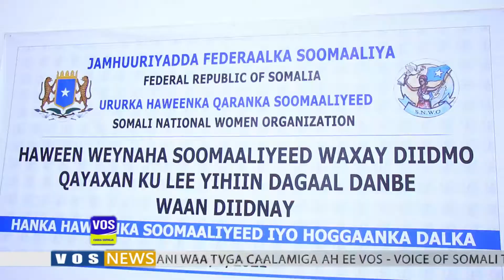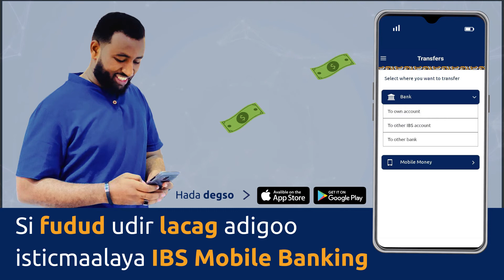Shir weynaha wada tashiga ururka haweynka qaranka soomaaliya oo lagu qabtey magaalada muqdisho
Warar dhex-dhexaad ah ,ku salaysan xaqiiqada,Markaas dhacaya ,xiiso leh,kuguna xidhiya Caalamka Daafihiisa ugu kaalay Voice Of Somali Television.